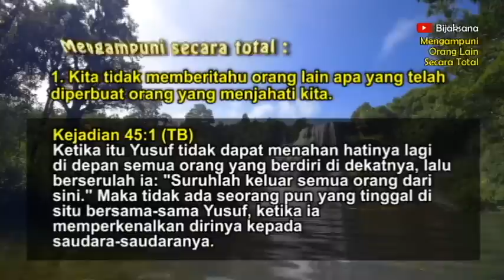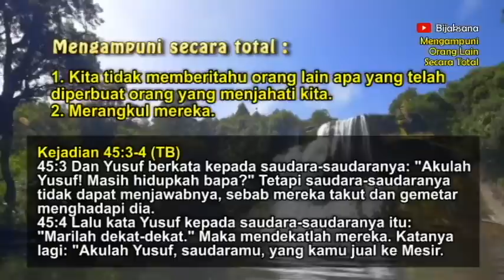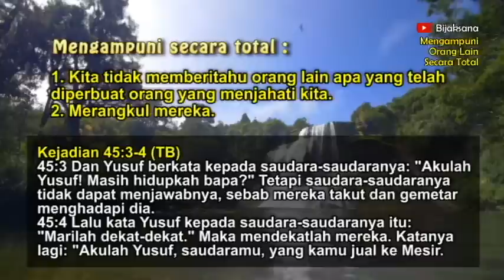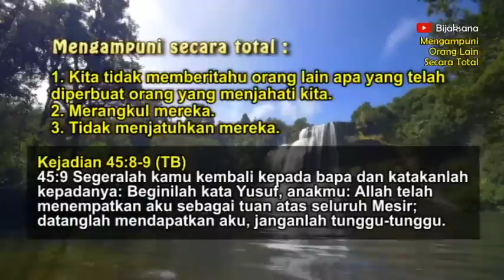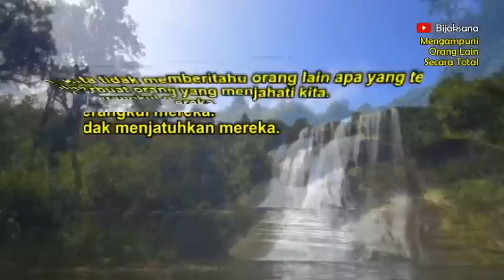Renungan Pagi Kristen Hari Ini - Doa Pagi Bijaksana - Suara Injil - Khotbah Hari Ini - Firman Tuhan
Video renungan pagi Kristen hari ini akan membawa sinar terang dan inspirasi bagi umat Kristen yang ingin memulai hari mereka dengan kedekatan dan kekuatan Tuhan. Video ini menghadirkan renungan pagi yang meliputi Suara Injil yang penuh harapan, khotbah pagi hari ini yang menguatkan iman, Firman Tuhan hari ini yang memberi arahan, dan doa pagi Kristen yang menghidupkan rohani.

Dalam video ini, Anda akan merasakan kehangatan kasih Tuhan saat memulai hari Anda dengan doa pagi Kristen yang tulus dan penuh keyakinan. Doa pagi ini akan membantu Anda menyerahkan segala urusan dan kebutuhan Anda kepada Tuhan, memohon pengarahan-Nya, serta memperoleh ketenangan dan kepercayaan dalam menghadapi perjalanan hidup Anda.

Mari bergabung dalam renungan pagi Kristen ini untuk memulai hari Anda dengan penuh iman, harapan, dan kehadiran Tuhan yang memberkati. Video ini akan menjadi waktu yang berharga untuk mengisi pikiran dan hati Anda dengan Firman Tuhan yang hidup, serta menemukan inspirasi dan panduan dalam perjalanan rohani Anda.

Selamat menikmati renungan pagi Kristen yang memberkati ini, dan semoga video ini memberikan pencerahan dan kekuatan bagi Anda dalam menghadapi setiap hari dengan iman dan sukacita.